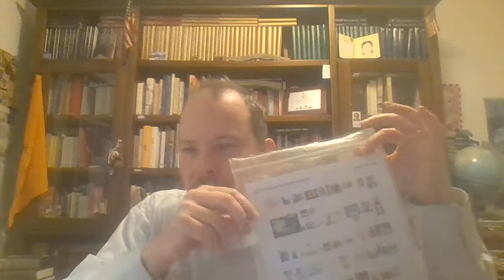Prof Ruffo ripassa Giolitti